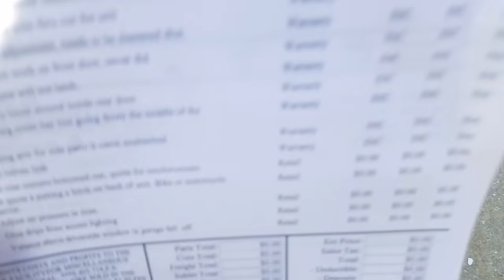RV Disaster! When Shit Goes Wrong | 42. Road Warrior Life | Full Time RV Living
Shit Went WRONG in a big way. Our new house on wheels was dropped while getting warranty work done.  It was a gut wrenching sight, but we squeezed those lemons so hard and made some damn good lemonade.

Full Time RV Living has been a wild and crazy ride so far...and we have a feeling it's only going to get wilder.

2. BUY US A BEER or throw us some gas money...both us and the big truck are thirsty! Patreon allows fans and friends to contribute to our journey by pledging a dollar amount per month and in return you get the fuzzy good feeling of helping us and some other cool perks!

As always we appreciate a thumbs up, your comments, and following us on other social media.